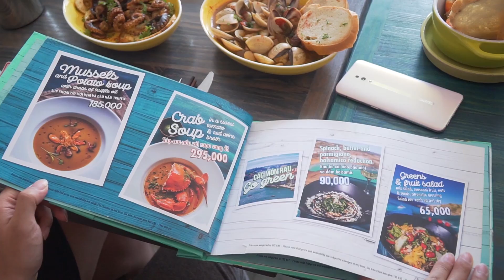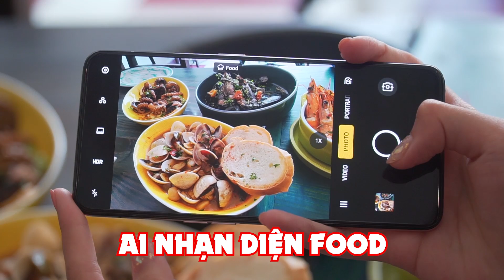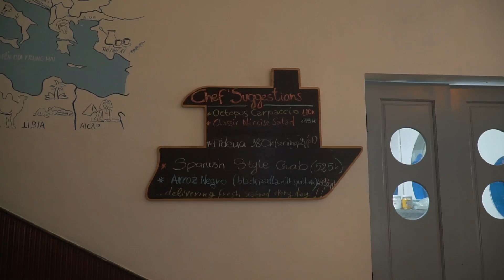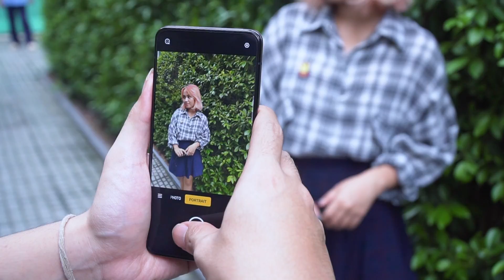HÔM NAY ĂN GÌ - BỮA ĂN SANG NHẤT CỦA TEAM SG : ĐẠI TIỆC ĐỊA TRUNG HẢI !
Ôi lâu rồi mới đi ăn sang vầy 😝 1 bàn tiệc hải sản và vang đỏ, thiếu mỗi ánh nến và hoa thôi là đi hẹn hò được rồi!! Đồ ăn nhìn chung đều ngon và giá ổn lắm, mọi người có thể đến thử và đàn đúm giống tụi mình ở đây nha:
Fresh Catch Vietnam - Mediterranean Seafood Restaurant

4B Phan Kế Bính, Đa Kao, Quận 1, Hồ Chí Minh

Các bạn ơi, Like page HÔM NAY ĂN GÌ để cập nhật thông tin mới nhất về các thanh viên cũng như các món mới nhất nhé